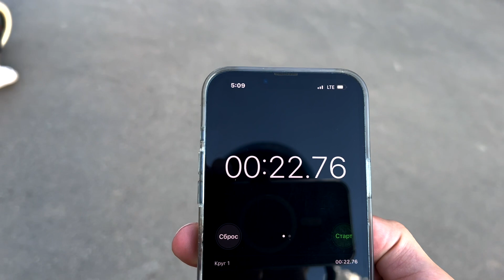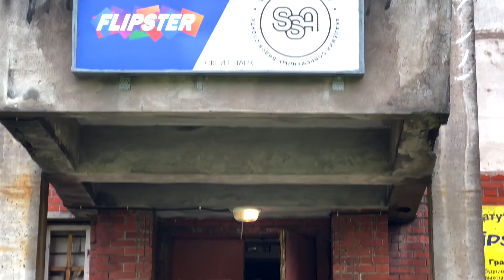САМОКАТНЫЕ БУДНИ | ТРЕНИРОВОЧНЫЕ ДНИ С ГЛЕБОМ БЫКОВЫМ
В этом видео вы увидите, как прошли мои индивидуальные тренировочные дни с Глебом Быковым.
Как и в прошлый раз, я подготовил индивидуальную программу тренировок в соответствии с пожеланиями и уровнем катания.

До встречи в новом видео!

Мой новый самокат:
Грипсы - Odi Soft
Руль - Longway Kronos 67 x 58
Хомут - French ID
Рулевая - Tilt
Вилка - Ethic Merrow
Дека - apex 5.0
Колеса - striker 110
Шкурка - striker
трюки на самокате, самокат, трюковой самокат, трюковый самокат, Скут, скейт, скейт-парк, скейт-парк, рампа, как делать, как правильно, тренировка.